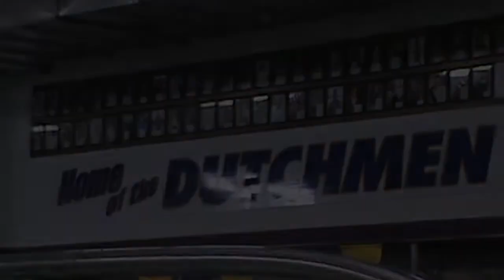Melrose girls swimming and diving